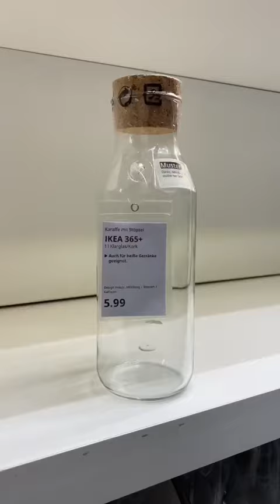Pilz Lampe DIY Part 2 | Paula Senfkorn